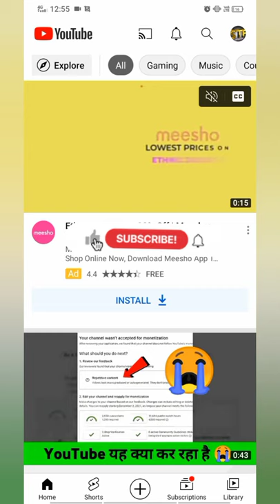how to make youtube short video viral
youtube video download app
youtube video downloader app tamil
youtube video viral app
youtube video viral tags 2021
youtube shorts video viral kaise kare gaming
youtube shorts video viral tags
youtube shorts video viral kaise kare latest trick 2021
youtube shorts video viral kaise upload kare
youtube shorts video viral kaise banaye
youtube shorts video viral kaise kare junnu ki tech
shorts video par views kaise laye
shorts video par views kaise badhaye
youtube shorts video par views kaise badhaye
instagram per followers kaise badhaen
shorts video viral kaise hoga
free fire channel grow kaise kare
instagram me followers kaise badhaen
instagram me followers kaise badhaye
instagram mein followers kaise badhaen
youtube earning
youtube new update today
10k followers instagram free in one click
actor manoj dey
followers kaise badhaen
free animation video no copyright
gaming channel grow
gaming channel kaise grow karen
get 10k followers on instagram
how to grow free fire channel
how to grow free fire gaming channel
kitne views par kitne paise milte hain
manoj dey instagram
manoj dey ka first video
manoj dey ka video
manoj dey viral video
shorts video ka watch time count hoga
shorts watchtime not counted
Sonu Tech Family
Sonu Tech Family shorts
technical dausa
technical talk with me
technical arjun
technical yogi